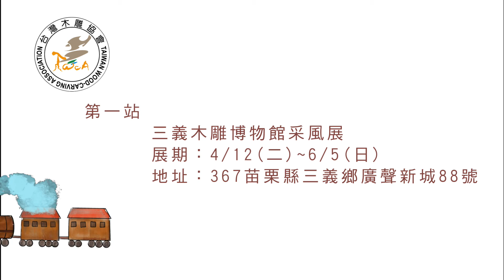2022臺灣木雕協會會員采風展「出發水虎號」-曾俊豪老師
新年度的臺灣木雕協會采風展來了！
「出發．水虎號」的第一站「三義木雕博物館」館內展覽已經開始囉！
展期從4/12(二)~6/5(日)，歡迎大家蒞臨參觀！
我們還有舉行集章抽獎的活動，獎品十分豐富，希望大家都能把想要的獎品帶回家！
接下來介紹台灣木雕協會的副理事長 曾俊豪 老師
參展作品於#紅區-新竹#〈人間〉，以及虎年特展區#〈虎〉

FaceBook台灣木雕協會粉絲團有附上作者簡介，展覽期間會逐步介紹每位老師與展出作品，請繼續追蹤台灣木雕協會喔！
臺灣木雕協會會員采風展，每年都會在三義木雕博物館盛大舉辦，大家可以透過許多老師的木雕作品，觀看到木雕藝術家們的創作手法與多樣變化性。

歡迎各位大朋友小朋友的蒞臨參觀！
希望大家在疫情期間，能夠快樂出門，平安回家！

三義木雕博物館 Sanyi Wood Sculpture Museum